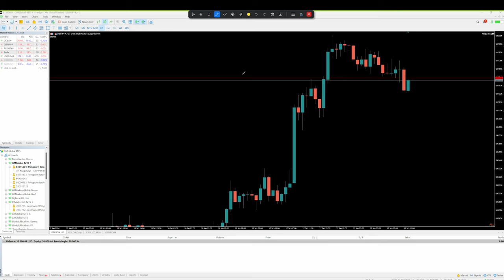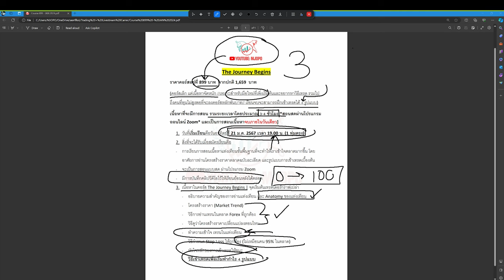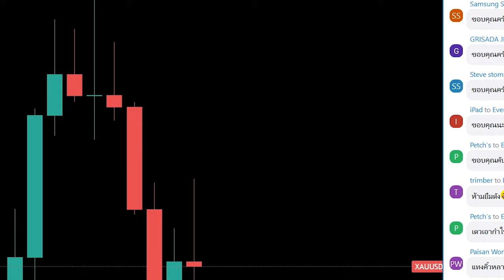คอร์สเล็กประจำเดือน มกราคม 2567 รุ่นสุดท้าย ก่อนปรับราคาเป็น 999 บาท